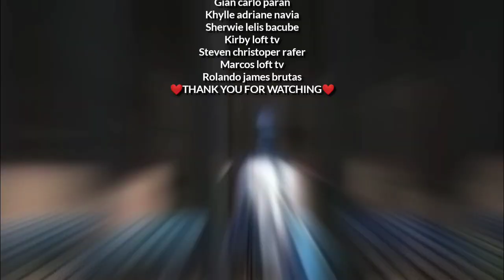DINAYO AT HINAMON TAYO NG KARERA NG KALAPATI 😱😅| AFTER 10 MONTHS BUMALIK PA! 😱😍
KARERA
KARERANGKALAPATI
KALAPATI
PIGEON
PIGEONRACING
RACINGPIGEON
PITCHON
DOVE
PIGEONS
INAKAY
OFFCOLOR
REDBAR
BLUEBAR
GREECEL
POOLING
NORTHderbyRACE
SOUTHDERBYRACE
ALAGANGMAGALING
AGRITV
KALAPATIDS
KALAPATIPS
PIGEONBREDER
PIGEONFLYER
BOBsonLOFTtv
FANCIER
KATUKA

GOD BLESS YOU ALL MGA KALAPATIDS 🙏😇. HAPPY FLYINGl